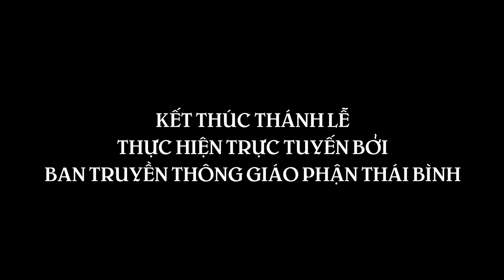Thánh lễ Chúa Nhật III Mùa Vọng - Đại Hội Khuyết Tật Mừng Chúa Giáng Sinh 2019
Thánh lễ Chúa Nhật III Mùa Vọng - Đại Hội Khuyết Tật Mừng Chúa Giáng Sinh 2019, Tại Tòa Giám Mục Thái Bình